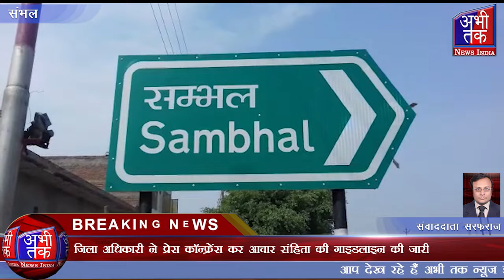जिला अधिकारी ने प्रेस कॉन्फ्रेंस कर आचार संहिता की गाइडलाइन की जारी| Abhi Tak News